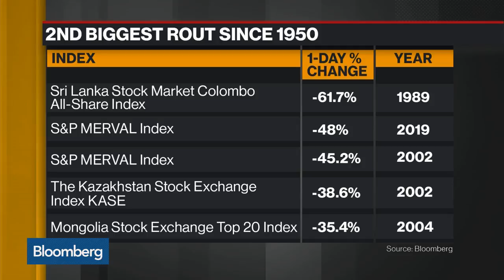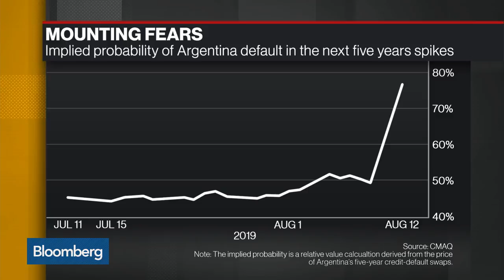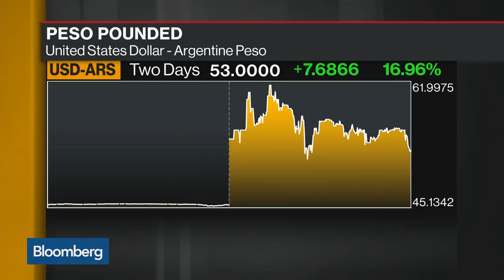Macri Slams Opponents for Market Rout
Aug.13 -- The second biggest market selloff since 1950 across all regions happened yesterday after President Macri’s landslide loss in weekend primaries. The markets followed suit, the peso tumbled as much as 33% and the Merval stock index lost the most ever in intraday trading. Bloomberg’s Justin Carrigan reports on “Bloomberg Daybreak: Europe.”